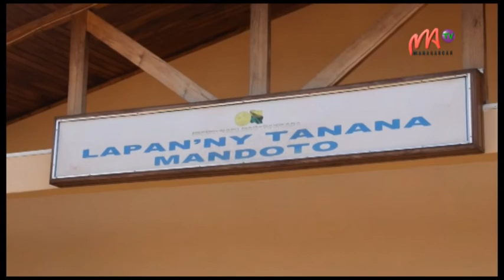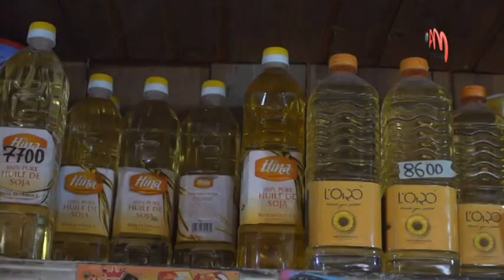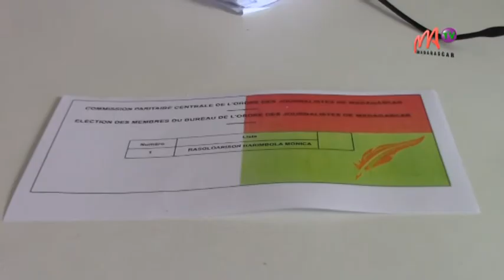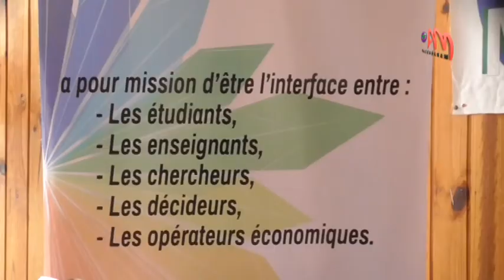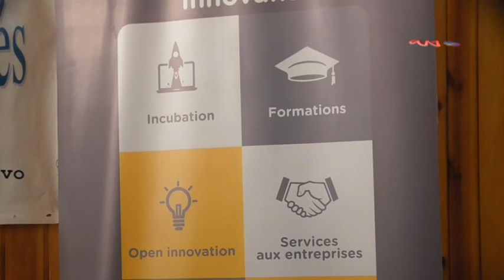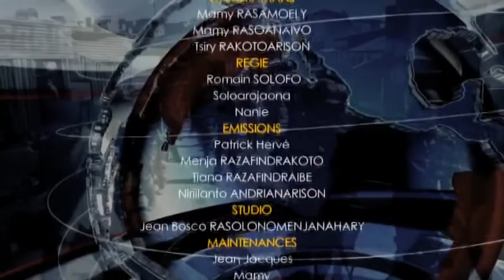VM 16 OCT 2021